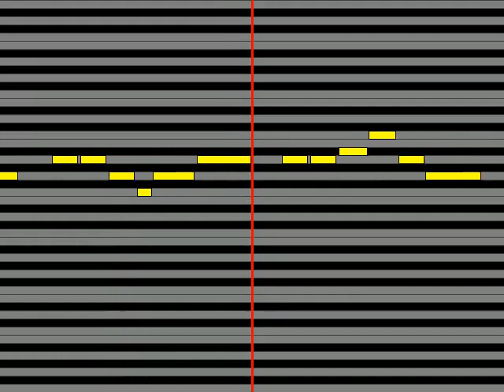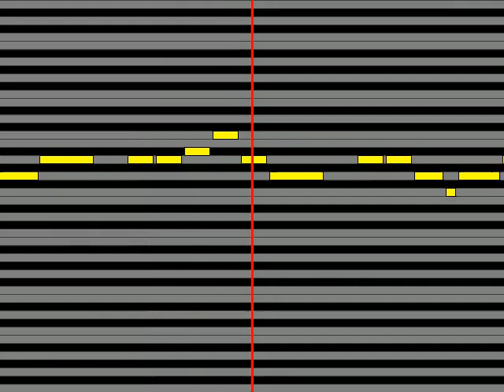【ガイドメロディ】 SHOW YA 限界LOVERS